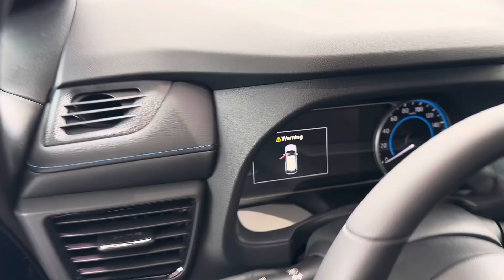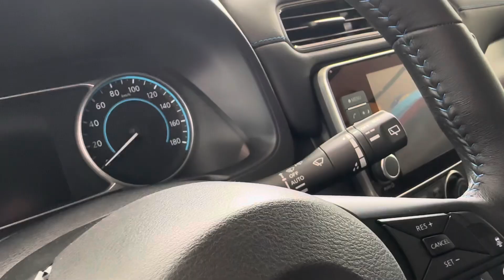Nissan Leaf EV Car 2024 - Visual Cars Review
"Check out this detailed video of the Nissan Leaf electric vehicle. Explore all its innovative features and sleek design from the comfort of your home or wherever you are!"

Car : Nissan Leaf
Fuel Type: Electric
Transmission Type: Automatic
Battery Capacity: 40KW
Power: 148hp

👍 Makel Rivera